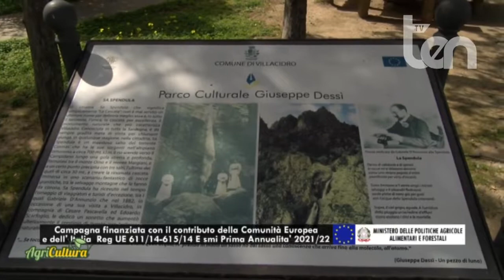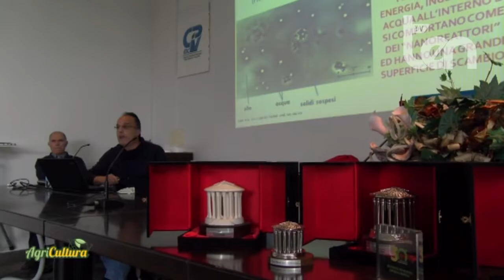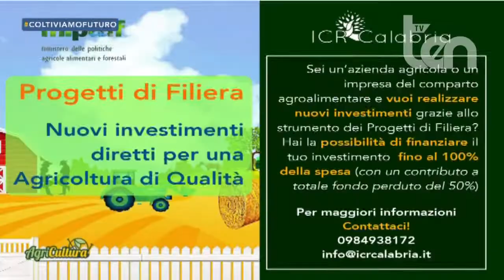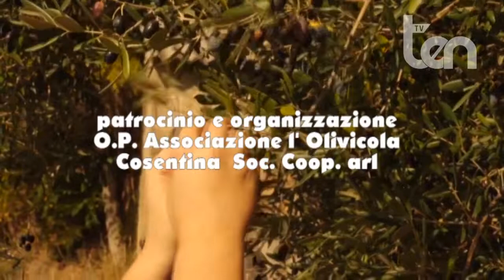ten AGRICULTURA 9 aprile 2022